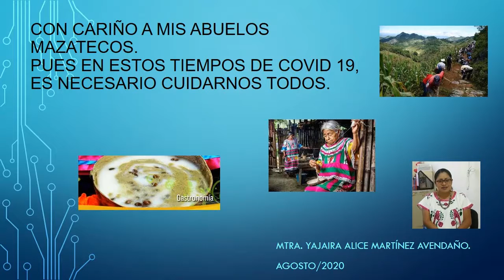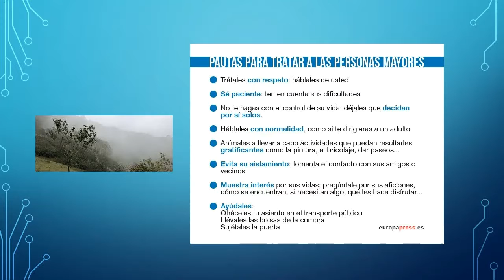Con cariño a nuestros abuelos.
Video de Yajaira Martínez